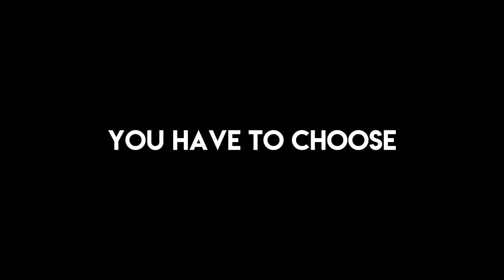• aespa-drama [intro+transition+dance break] + trick or trick • show awards concept•